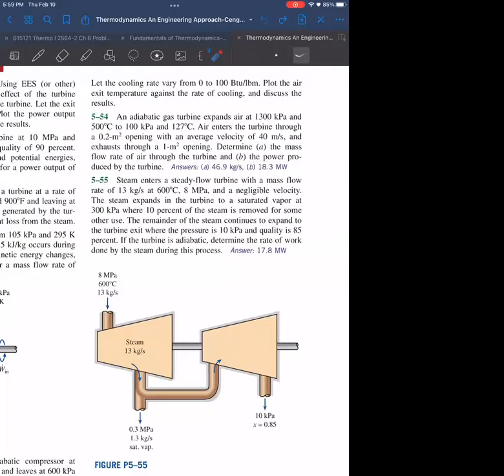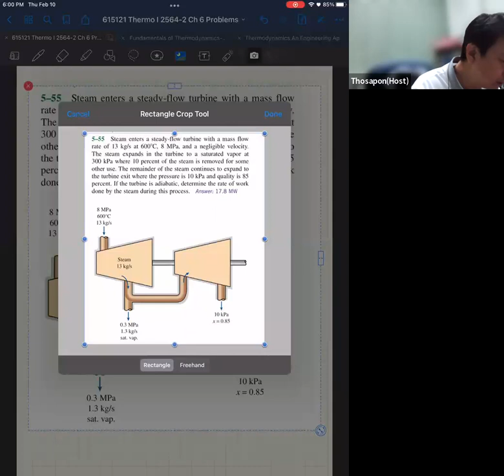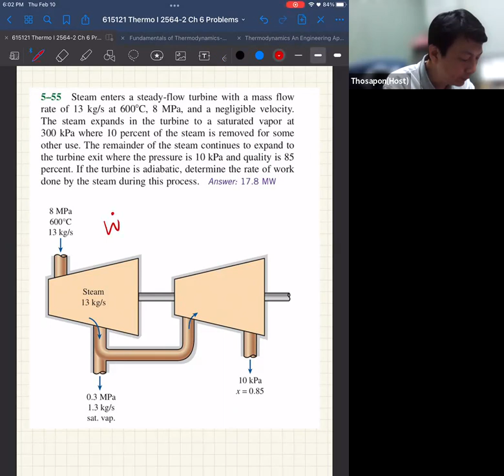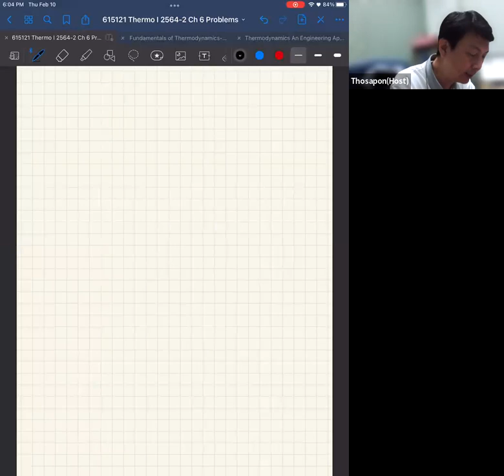Thermo I (S3) 2564-2 EP10-04 Ch6 Problems-Part 2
บันทึกการเรียนการสอนวิชา 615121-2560 Mechanical Engineering Thermodynamics I: Section 3

บันทึกเมื่อ: พฤหัสฯ 10 ก.พ. 2565